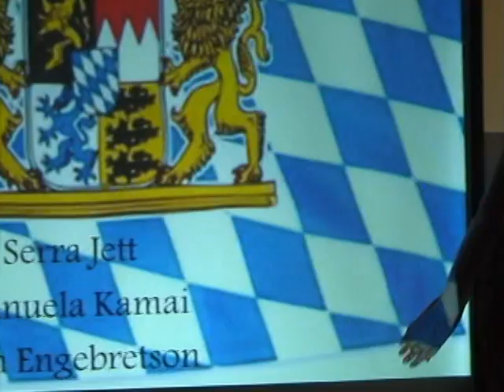GMU Oktoberfest Gala - Part 6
* "Lieder" Musical Performances by Anna Patterson and Simone Sattler performing the songs "Ständchen" (Brahms), "Schneeglöckchen" (Schumann), "Salamander" (Brahms") and "Das Mädchen Spricht" (Brahms)